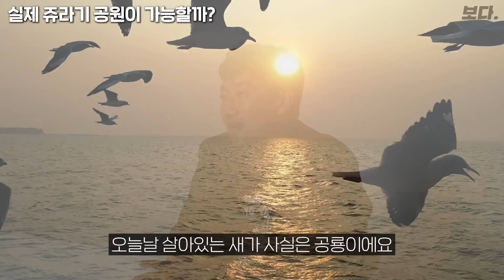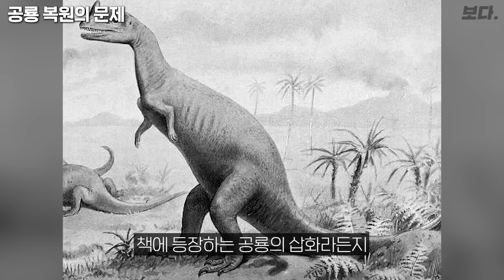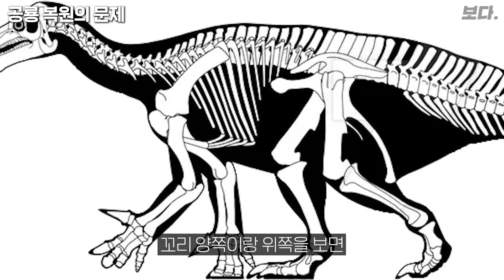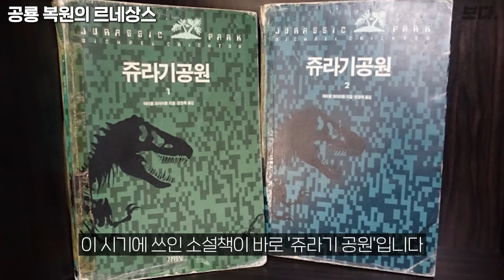공룡 복원도가 매번 바뀌는 이유(뭐가 진짜임;;)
오늘은 박진영 고생물학자님과 공룡 복원의 역사부터 어려움까지 이야기 나눠봤습니다.

00:00 오프닝
00:25 살아 있는 공룡 쥬라기 공원
03:13 쥬라기 공원에 공룡이 아닌 것도 있다?
03:54 실제 쥬라기 공원이 가능할까?
06:33 처음으로 발견한 공룡 화석
08:11 공룡 복원의 문제
10:50 공룡 복원의 르네상스
12:51 공룡 복원이 어려운 이유
14:40 현재 동물을 골격만으로 복원한다면?
15:09 최근 변하고 있는 공룡의 모습